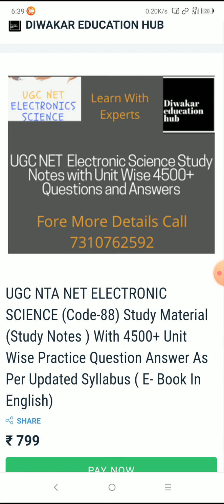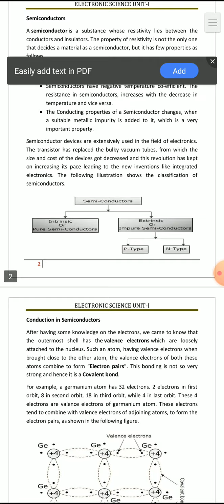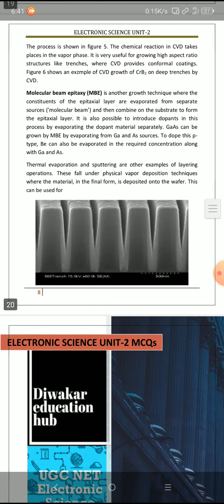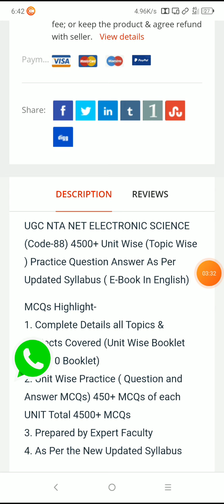UGC NET Electronic Science Study Notes (E-Books) As Per Updated Syllabus Complete Details